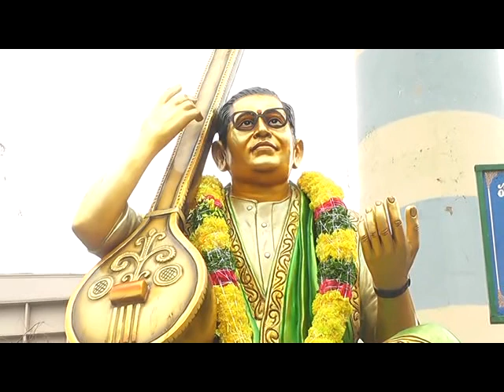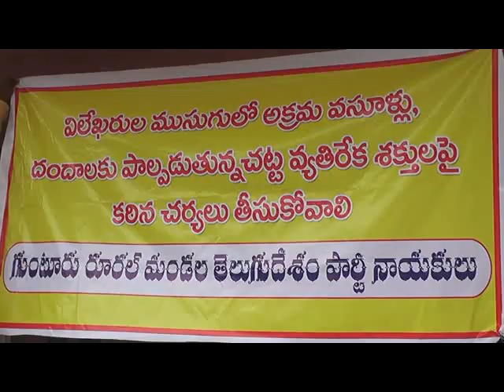04-12-2018 Guntur News